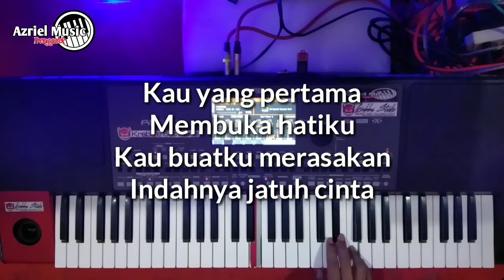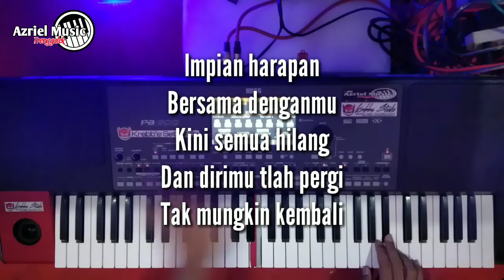HADIRMU BAGAI MIMPI Cipt. Fauzi Bima - COVER KARAOKE FULL LIRIK LAGU VERSI DANGDUT KOPLO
Ayoo yang suka karaoke, sudah lengkap dengan lirik lagu yang tertera di dalam video

Hadirmu bagai mimpi
Karaoke
Azriel Music Trenggalek